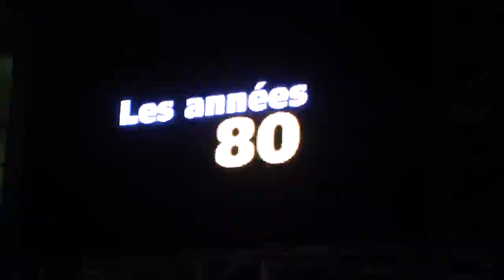Centenaire ASM Rugby : années 80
Petit film sur l'histoire de l'ASM Clermont Auvergne pendant les années 80